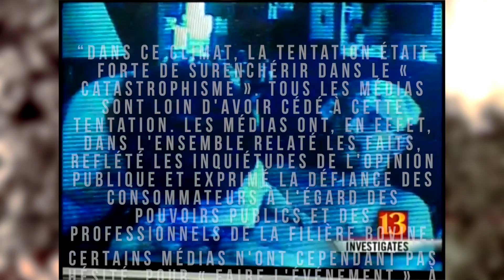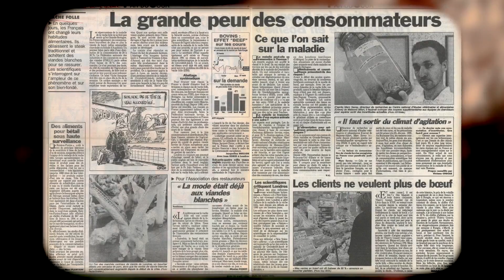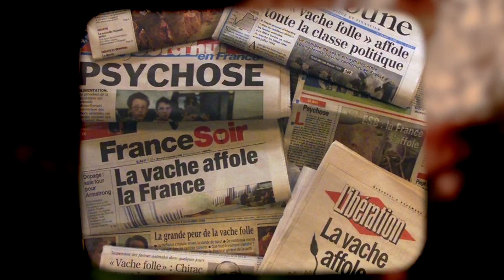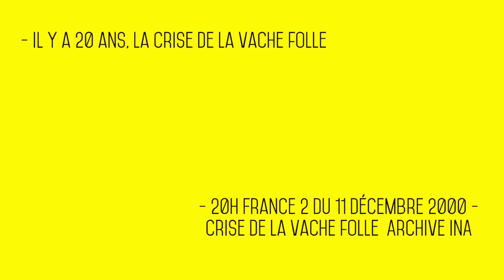Le temps des médias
Le temps des médias et le temps de la science sont deux choses différentes.Voici pourquoi !

Toutes les sources sont dans l'article du blog.